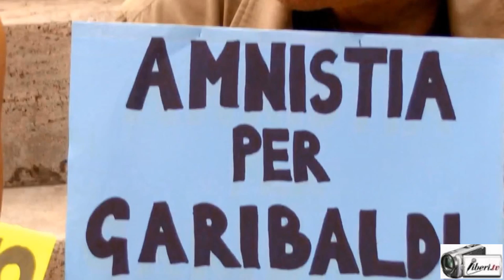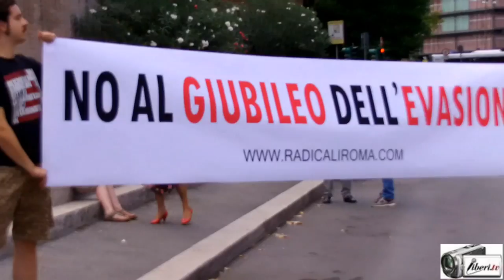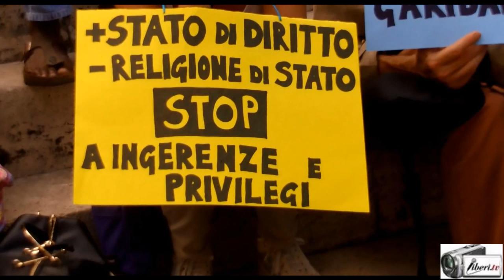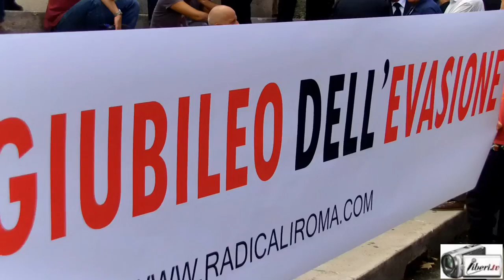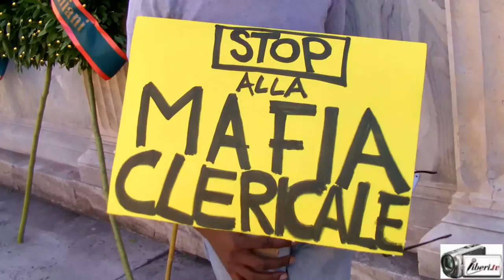XX Settembre 2015, Radicali a Porta Pia - Stralci degli interventi . 1/2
Registrazione effettuata da liberi.tv il 20/09/2015 a Roma - Porta Pia in occasione del 145° anniversario della BRECCIA di Porta Pia

Riprese di Franco Giacomelli.

STRALCI DEGLI INTERVENTI di Riccardo Magi, Alessandro Capriccioli, Filomena Gallo, Bruno Leonarduzzi.

Intervista ad Alexandre Rossi.